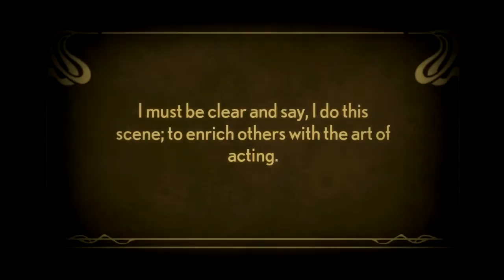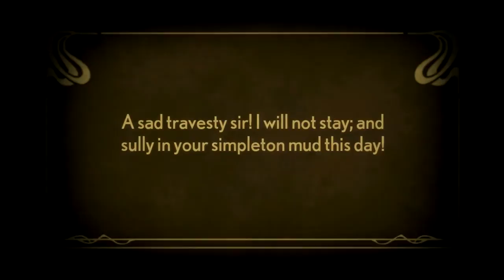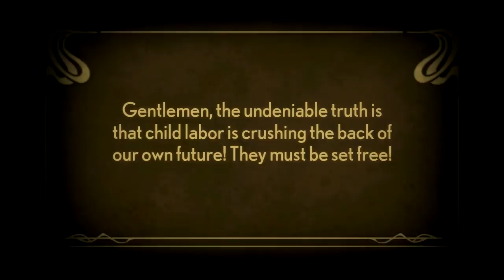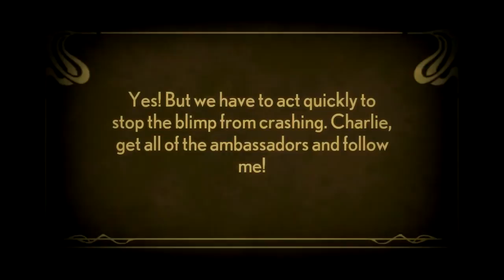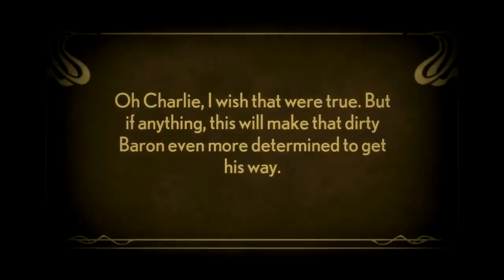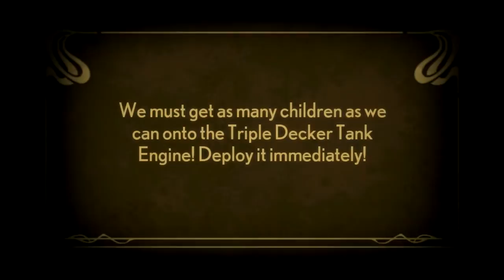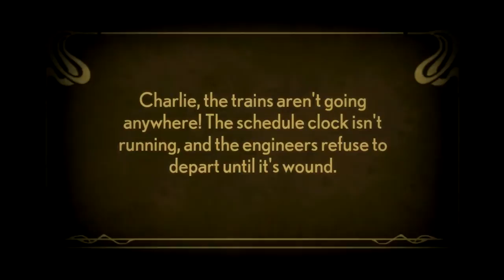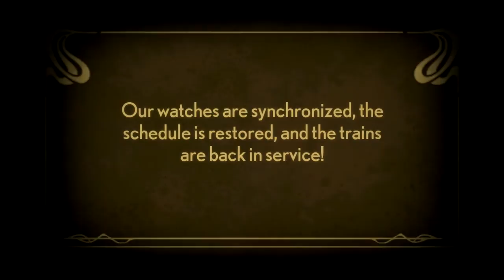Stacking - Part 6 - CHOO CHOO! The pain train's a'coming!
After reuniting the movie crew, I ruin a monkey's ride and head off to see what mischief I can wreak on an unsuspecting train.